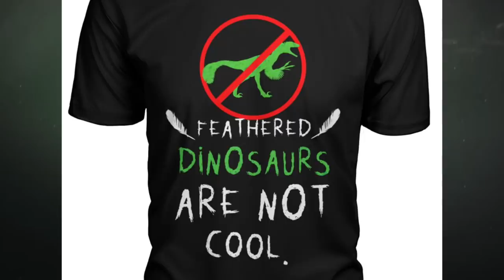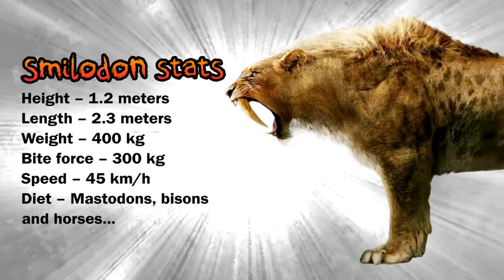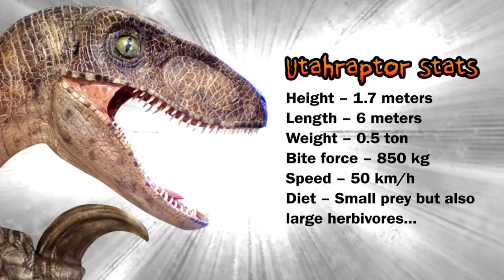SMILODON VS UTAHRAPTOR [Who Would Win?]